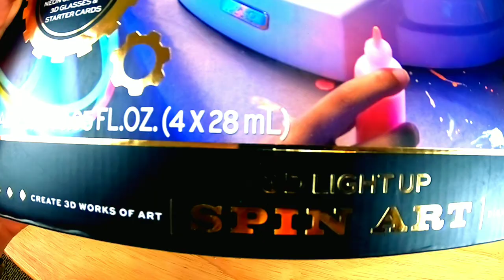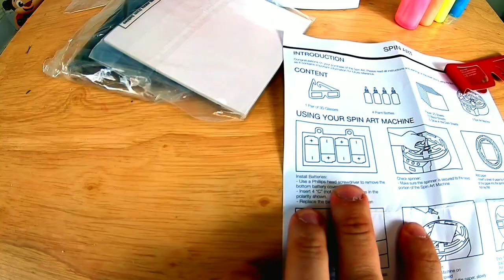ElizabethNY\FAO Schwarz LED 7-Piece 3D Spin Art Toy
Kids can take a break from classic painting techniques and create some fun art with this kit from F.A.O. Schwarz. The glasses, cards, paints and machine lights together will make their randomly created patterns pop beautifully. If looking through kaleidoscopes thrills them, this kit will blow their mind for sure.

Details:
Includes 26 pieces
Requires 4 "C" 1.5V LR14 alkaline batteries (not included)
Contents:
3D glasses
1 UV-LED spin art machine
4 neon glow paint bottles (0.95 fl. oz. each)
5 glow-in-the dark cards
15 black cards